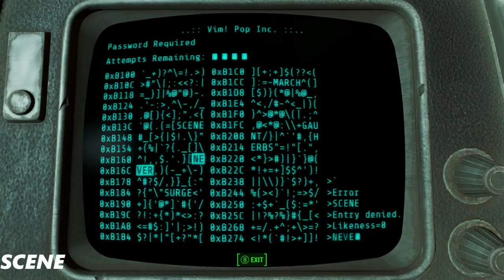Fallout 4 Far Harbor DLC Walkthrough Part 15- Good Karma-(1080p ULTRA)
Bethesda studio head and Fallout 4 director Todd Howard explains that the upcoming Far Harbor DLC for Fallout 4 is currently the largest expansion planned for the game.

Next week, the first DLC expansion for Fallout 4 will release. Priced at $10, some may feel as though the first DLC for Fallout 4 doesn’t add enough content to the game. Well, anyone worried about that just needs to wait until May, as the Far Harbor expansion for the game is planned